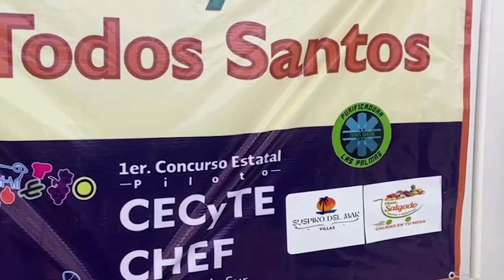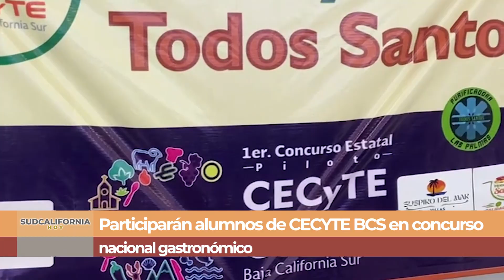Participarán alumnos de CECYTE BCS en concurso nacional gastronómico📚👩🏼‍🍳👨🏼‍🍳.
LaNota con Daniela González: Participarán alumnos de CECYTE BCS en concurso nacional gastronómico📚👩🏼‍🍳👨🏼‍🍳.